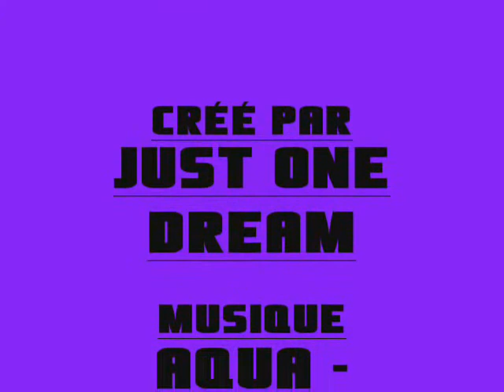gabe saporta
pictures of gabe saporta with Candy man Aqua Song...